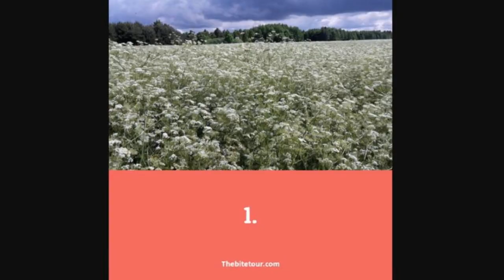Top 10 Countries With The Lowest Life Expectancy In Europe